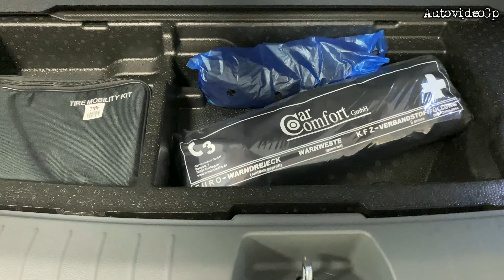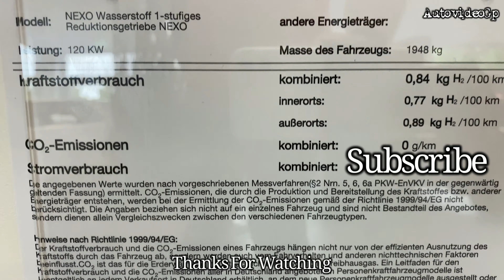New Hyundai NEXO 2021 interior-exterior review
Marke: Hyundai
Model: Nexo
Power:  120 Kw (163Ps)
transmission 1 stage reduction gear
Fuel type: hydrogen
Vehicle weight : 1.948 kg
Fuel consump.  0,84 Kg H2 /100 km (comb)
                             0,77 Kg H2 /100 km (city)
                             0,89 Kg H2 /100 km (country)
Co2-emissions   Co2/km (komb)

Autohaus Ranaldi GmbH
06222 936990